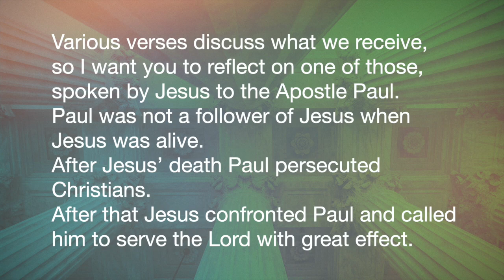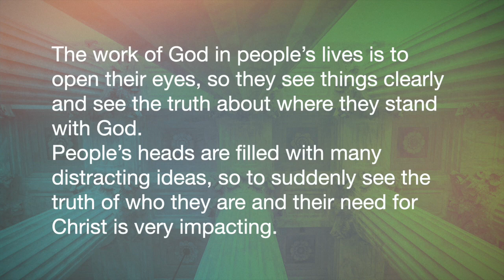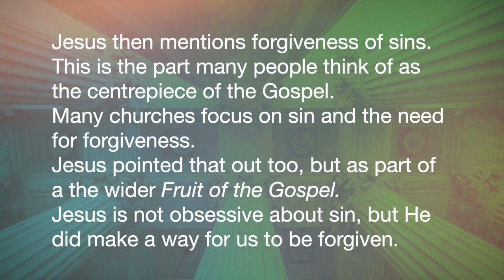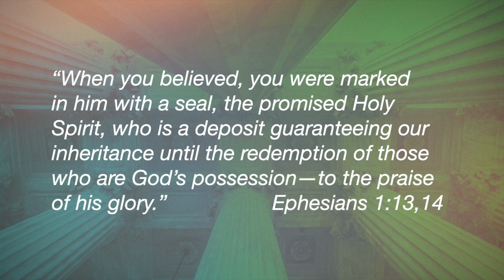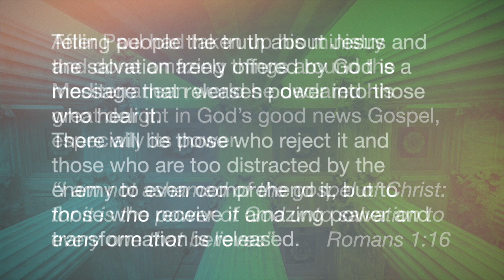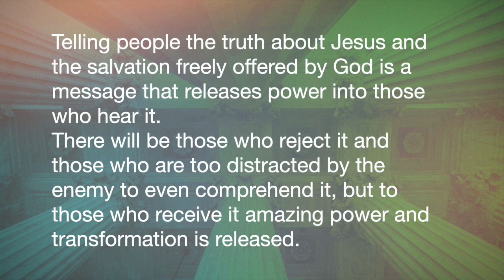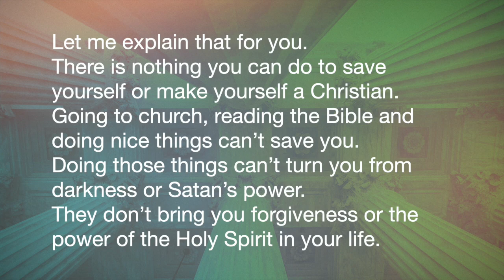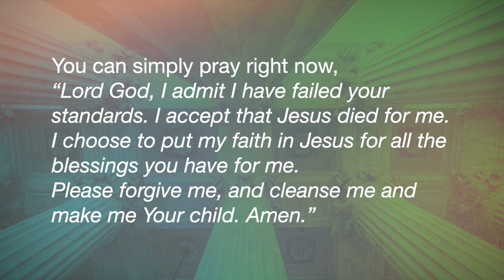Fruit of the Gospel. Ideal for Bible Study, Church and Personal Devotions.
Note the summary of the Gospel given by Jesus to Paul, who did not follow Jesus when Jesus was alive. After Jesus’ death Paul persecuted Christians. Then Jesus called Paul to serve the Lord.
In that call Jesus gave us an overview of our salvation.
“I will deliver you from the Gentiles to whom I now send you, to open their eyes and turn them from darkness to light, and from the power of Satan to God, so they can receive forgiveness of sins, and inheritance among them which are sanctified by faith that is in me.” Acts 28:17,18
God opens people's eyes to see where they stand with God. People have many distracting ideas, so suddenly seeing truth of their need for Christ is very impacting.
People would be turned from darkness to light and from Satan's power to God. They would be freed from the Kingdom of Darkness into the Kingdom of God’s Son. They would no longer live under the rule of Satan. They would be God's children.
Jesus then mentions forgiveness. He made a way for us to be forgiven.
Jesus then speaks of inheritance, which relates to the work of the Spirit. Paul called the Spirit God’s initial deposit in our life, to confirm the inheritance waiting for us in eternity.
“When you believed, you were marked in him with a seal, the promised Holy Spirit, who is a deposit guaranteeing our inheritance until the redemption of those who are God’s possession—to the praise of his glory.” Eph 1:13,14
“It is God who establishes both us and you in Christ. He anointed us, placed His seal on us, and put His Spirit in our hearts as a pledge of what is to come (our inheritance).” 2Cor 1:21,22
And the final note in this statement from Jesus is reference to being ‘sanctified by faith’ in Christ. That speaks of us being made into holy (sanctified) items in God’s sight, like a special treasured possession. We are no longer common and for common use, but are put among God’s specially selected ones.
So let’s review Jesus’ list of the Fruit of the Gospel: Our eyes are opened; We are turned from darkness to light and from Satan’s power to God; We receive forgiveness of our sins; We receive an inheritance from God, which starts with us receiving the Holy Spirit; and we are set apart as holy people of God.
That list does not specifically mention other things which Jesus talked about, such as eternal life or being born again. The Fruit of the Gospel includes all those things God does in us and for us from the moment we hear the Gospel message until the end of eternity. Yet we can see in the instruction from Jesus that the Gospel message is powerful and brings amazing impact into all those who receive it.
After Paul had taken up his ministry and done amazing things around the Mediterranean world he declared his great delight in God’s good news Gospel, especially its power.
“I am not ashamed of the gospel of Christ: for it is the power of God unto salvation to every one that believes” Rom 1:16
Telling people the truth about Jesus and the salvation freely offered by God is a message that releases power into those who hear it. There will be those who reject it and those who are too distracted by the enemy to even comprehend it, but to those who receive it amazing power and transformation is released.
Sadly, there are those who are raised in Christian homes and who go to church and read the Bible, but who think of Christianity as a religion. They think that the process of doing religious things is what God asks. That’s not so. Those are expressions of our faith, but are never meant to replace faith.
The final phrase in what Jesus said to Paul refers to faith in Christ. Christianity is a faith.
You may wonder if the Fruit of the Gospel is in your life. If not, maybe it’s because you have joined a church, done the right religious things and tried to be a Christian, without doing the one essential thing, believing in Christ.
Let me explain that for you. There is nothing you can do to save yourself or make yourself a Christian. Going to church, reading the Bible and doing nice things can’t save you. Doing those things can’t turn you from darkness or Satan’s power. They don’t bring you forgiveness or the power of the Holy Spirit in your life.
Jesus died to save you from your sin, Satan, yourself, and the messes of your life. To receive all that, the Fruit of the Gospel, you simply need to confess Jesus Christ as your saviour and Lord. Relying on Him is what we call faith. Looking to God to do it for you is what God wants to see in your heart. You can’t do it for yourself, no matter how many religious things you do or how well you do them.
You can simply pray right now, “Lord God, I admit I have failed your standards. I accept that Jesus died for me. I choose to put my faith in Jesus for all the blessings you have for me. Please forgive me, and cleanse me and make me Your child. Amen.”
Each time someone puts their faith in Christ the angels rejoice. And that person is saved and blessed and immediately gets to enjoy the Fruit of the Gospel.